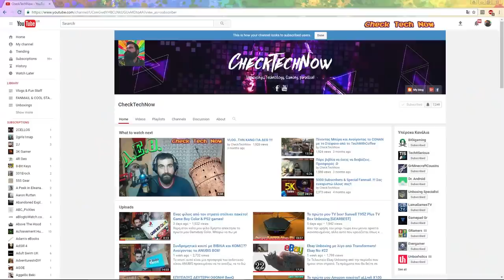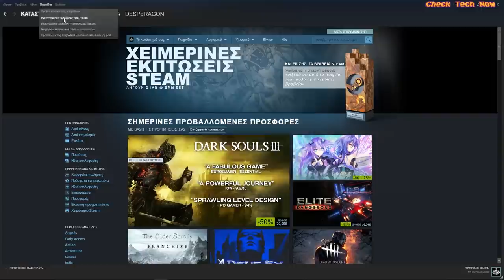Aποτελέσματα Χριστουγεννιάτικου GIVEAWAY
Οι νικητές είναι:

17 RANDOM Steam  παιχνίδια από Κώστα Δαμιανό :
_Mix_ Esh
Axilleas Petri
CaptainHlias GR
kostas Kyprianidis
Vasilis Skev
Alex2772 A
Αλέξης Λαρεντζάκης
Mastropigasos Orfanidis
billitsiou
RapistBlackTV
The Ancient Mariner
Kostas Trikalinos
Kostas Dairetzis
Ros Statik
bluhblah gangung
Giorgos Panagiotopoulos
Παο

Κλειδιά STEAM από GGU :
Wardex
Apiastos 12
Flevios
Papatsou
Mpananatsikita Antonoudis
Dante Fisk
CorporateButcher
geo rzino
Vaggos Roussos
Greek_Penguin
Τασος x
spyros barbe
γιωργος αθαν
neo GR
giannis tzoufas
ΞΑΝΘΟΠΟΥΛΟΣ ΑΘΑΝΑΣΙΟΣ
GEORGES amv
christoforos mpampakas
Philip Strantzali
Łeftëris Håv

10 ευρώ κάρτα LOL : Efi Mead

Κωδικοί από EverGamer:
Diablo Guest Pass 1:  Android Gamer Stelios Oikonomou GR
Diablo Guest Pass 2:  Johnny Vythoulkas
World Of Warcraft Guest Pass:  pierce95
HEARTHSTONE CARD PACK KEY:  Savvas D

Κωδικοί από CheckTechNow :
World Of Warcraft FULL GAME:  Chris Papas
World Of Warcraft FULL GAME:  tonysin

World Of Warcraft GUEST PASS:  DePf
World Of Warcraft GUEST PASS:  Nikos Pantazis
HEARTHSTONE CARD PACK KEY: Konstantinos Karasavvidis

HEROES OF THE STORM -JAINA CODE :  Unboxing Specialist

ANIMEHOUSE GIFT CARD: bruce lee sin ▬▬▬▬▬▬▬▬▬▬▬▬▬▬▬▬▬▬

Eυχαριστώ τους καλούς μου φίλους που χωρίς αυτούς δεν θα μπορούσα να κάνω αυτό τον διαγωνισμό.

Intro:
331Erock